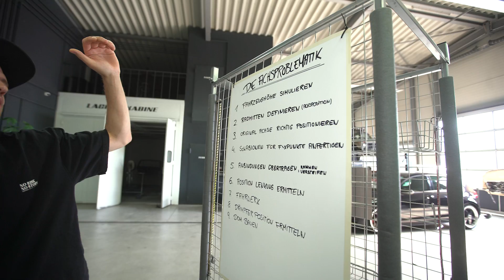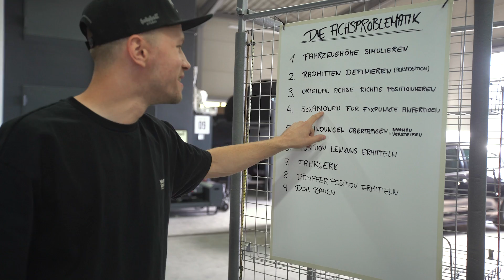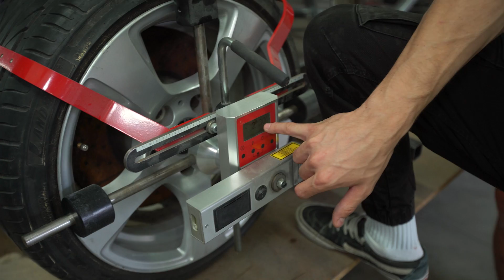HOLYHALL | Problem GELÖST!? | ES WIRD ERNST! | FORD CAPRI ZAKSPEED 🔥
NEUES VIDEO JEDEN MITTWOCH 18:10 UHR.